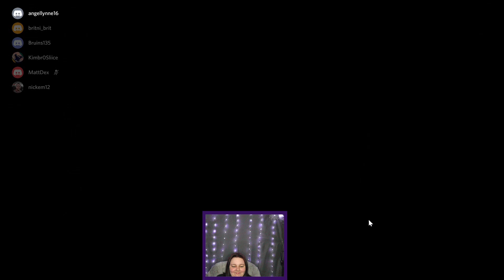Longest Among Us Game